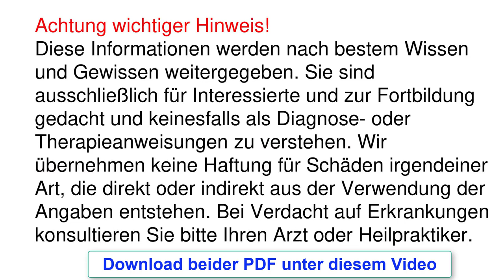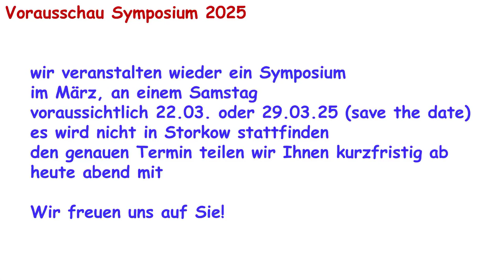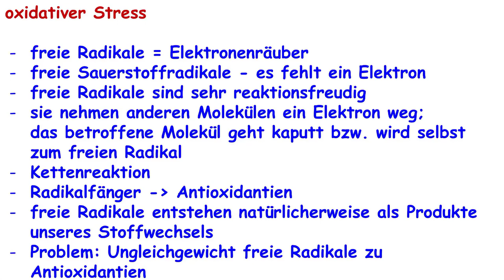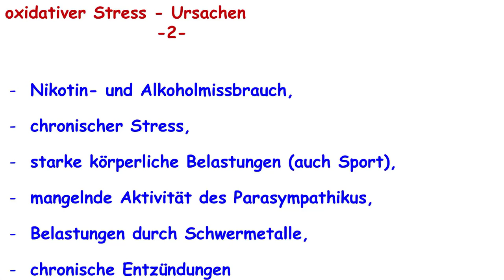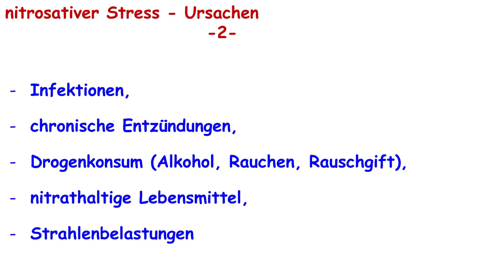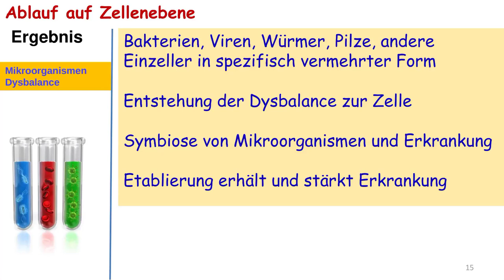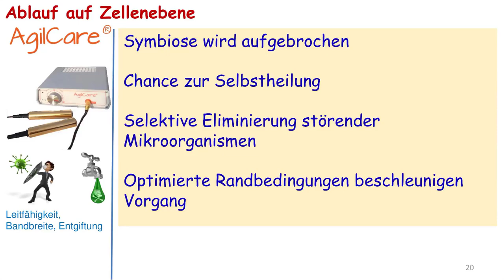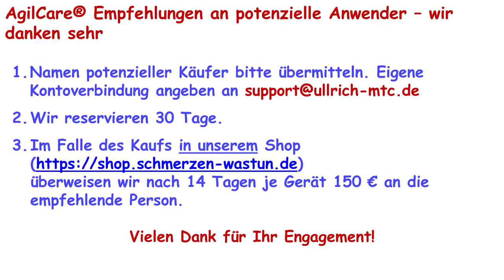AgilCare Workshop Präsentation 2410-5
Auch bei oxidativem und nitrosativem Stress sind störende Mikroorganismen zu beseitigen. AgilCare und Naturzeolith 10 µm leisten dazu hervorragende Beiträge.